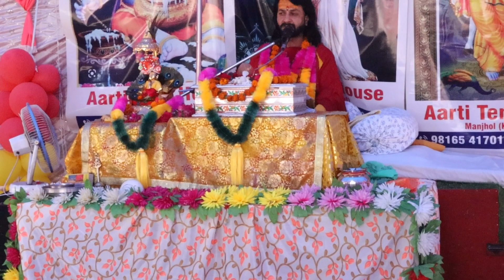श्री मद भागवत कथा अंधामोड वाकनाघाट ll कथावाचक आचार्य श्री चन्दन कृष्ण शर्मा, सूरो (shoghi) वाले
श्री मद भागवत कथा अंधामोड वाकनाघाट ll कथवाचक आचार्य श्री कृष्ण चंद्र शर्मा, सूरो (shoghi) वाले